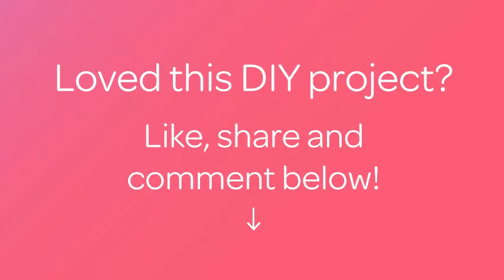Make a Flavorsome Guacamole Dip - DIY Food & Drinks - Guidecentral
About this DIY project:
- Title: Make a Flavorsome Guacamole Dip

Supplies:
- 2 avocados
- 1 lime
- 1 garlic clove
- 1 small onion (preferably red)
- 1 chillie or jalapeño
- 1 tomato
- 1 tsp cumin